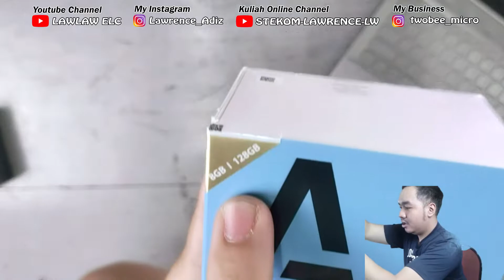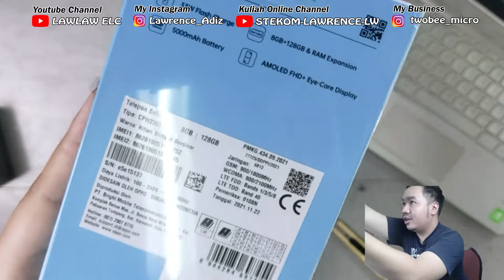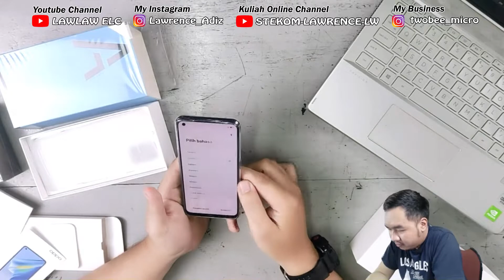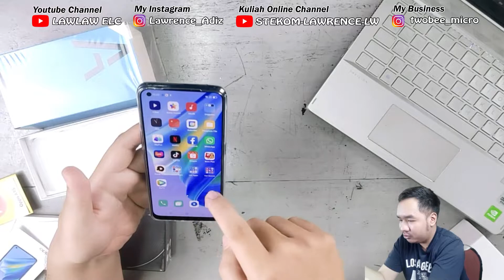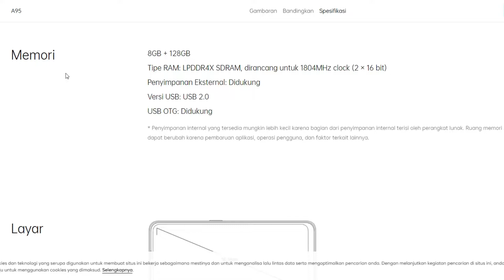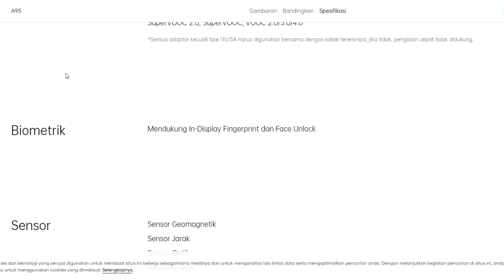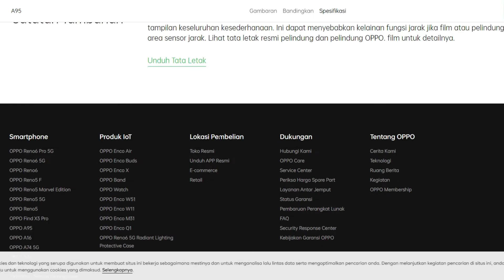HP 3 Jutaan Dapet RAM 13 GB , NFC, 5000mAh !! Seri A Terbaik dari OPPO - Unboxing OPPO A95 Indonesia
HP 3 Jutaan Dapet RAM 13 GB , NFC, Baterai Jumbo 5000mAh, 33W Flash Charge, Internal 128GB, Resolusi Layar FHD+ (2400×1080) 60Hz, Kamera 48MP, CPU : Qualcomm® Snapdragon™ 662  !! Ini Bener Seri A Terbaiknya dari OPPO - Unboxing OPPO A95 Indonesia